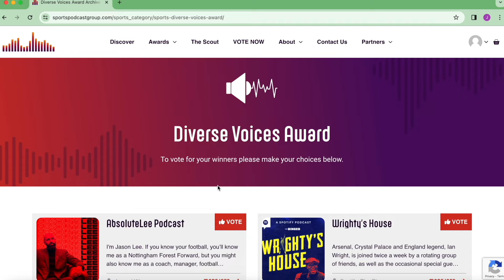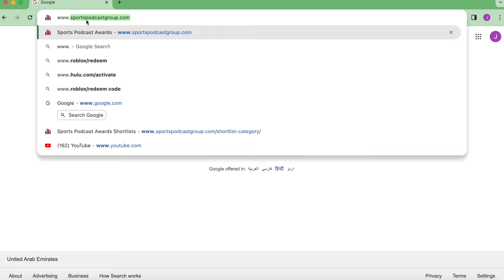'WE'RE GOING TOE-TO-TOE' - LEWIS CROCKER & JOSE FELIX PROMISE A WAR | FULL PRESS CONFERENCE